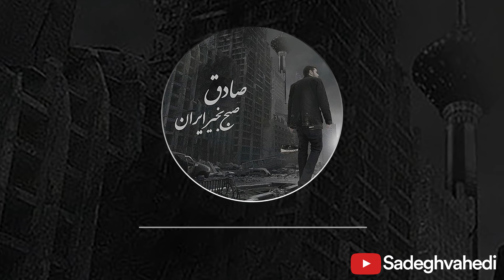Sadegh & Ho3ein - Sangin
لطفا در کانال عضو بشید، ویدیوهارو لایک کنید و برامون کامنت بذارید.